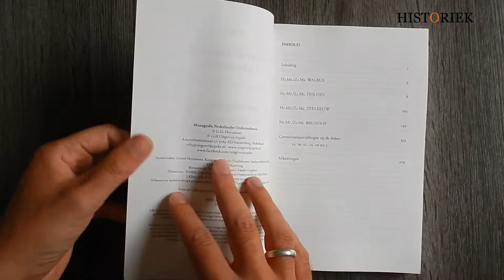Monografie Nederlandse Onderzeeboten. Deel 4 / Operationele boten